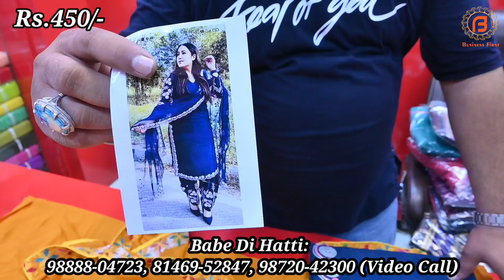Rakhi Special Sale | Designer Suit इन रेटों पर पूरे पंजाब में कहीं नहीं मिलेंगे | Babe Di Hatti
Shop Address-
Name : Babe Di Hatti
Address : Jamsherkhas, Jalandhar
या फिर आप Phone करे